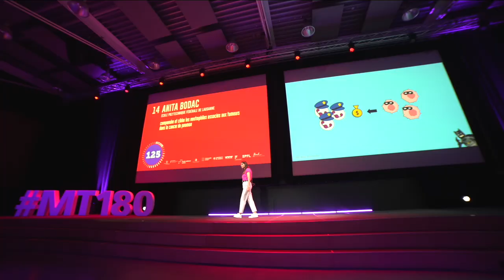MT180 - FINALE SUISSE 2023 - ANITA BODAC